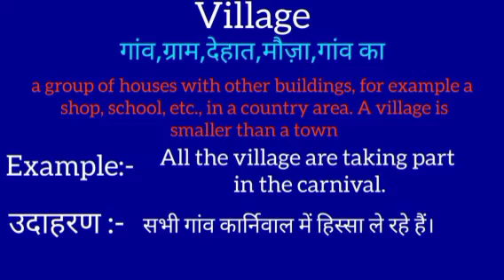Village meaning in hindi || village ka matlab kya hota hai || word meaning english to hindi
village meaning in hindi
village ka matlab kya hota hai
english to hindi
word meaning
what village
village का हिंदी अर्थ